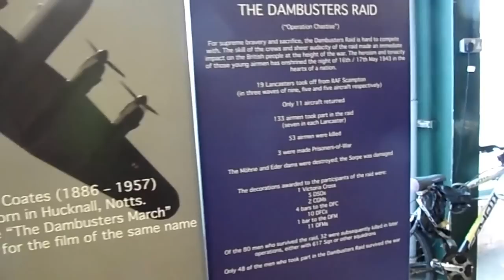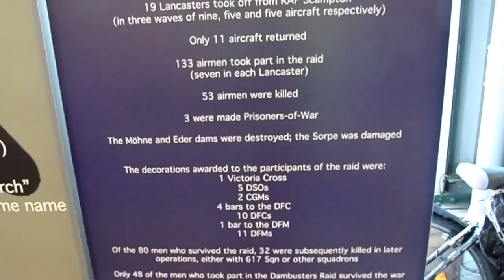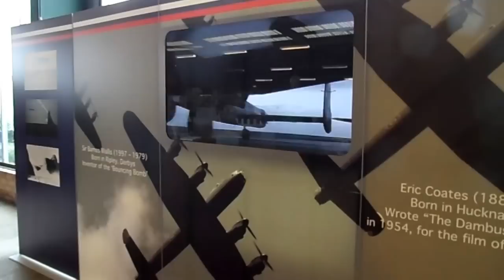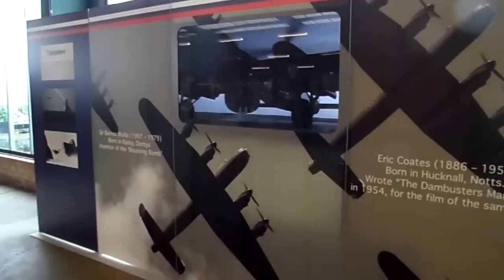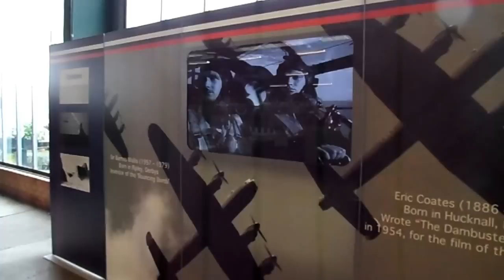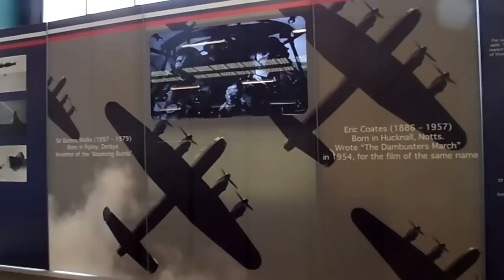Dambusters Raid 70th Anniversary Tribute Nottinghamshire County Show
70th Anniversary tribute to Dambusters raid exhibited at the Nottinghamshire County Show 11th - 12th May 2013. The Avro Lancaster is a British four-engined Second World War heavy bomber designed and built by Avro for the Royal Air Force. RAF Scampton, Lincoln-shire, from where the Dambusters took off in 1943, and RAF East Kirby, Lincolnshire. Operation Chastise was an attack on German dams carried out on 16 -- 17 May 1943.

Vidio was taken by The Eagle eye of Laurencegoff